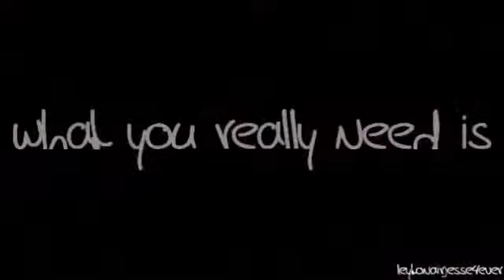Joe and Demi||what can I do to show you that I'm Sorry???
Finally I uploaded this video:(( I spent 2 days to upload it and at the end I couldn't upload in HD(Damn it:()
anyway I hope you like this video!!!
yesterday I bought Fastlife and I remembered that Joe's fav song in the album its "Sorry" and he also said that its for Demi. so voilà another Jemi video!!!:)

Song:Sorry-Joe Jonas(pitched)
Couple:Joe Jonas and Demi Lovato
Edited by:Silvia

xxx